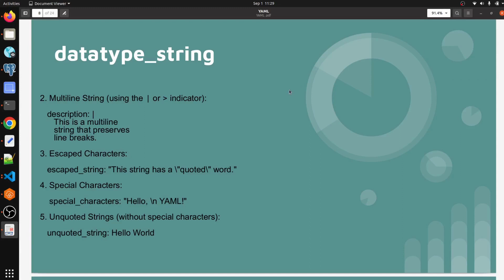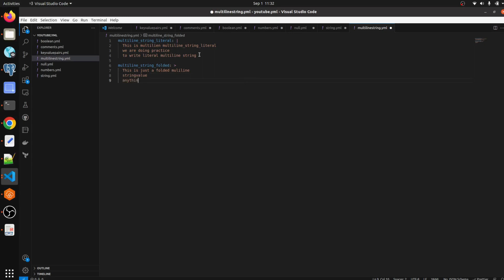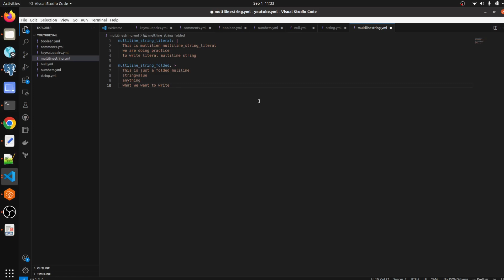Datatype String-02 | Tutorial for Beginners: Learn YAML in-depth for DevOps-09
Working with YAML files is a key skill to have in DevOps. This is a complete YAML tutorial that will take your skills from beginner to advanced in just one video!

Here we cover an introduction to YAML, the syntax, data types, comparison with XML/JSON, advanced concepts, YAML tools, and more.